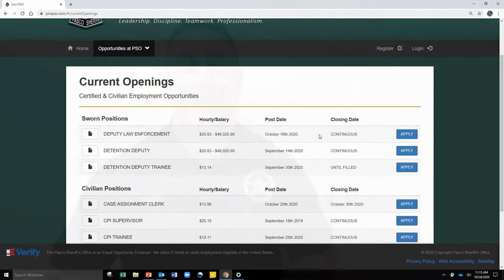Inactive Florida Law Enforcement Officer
For more information on job openings, please visit joinpso.com!